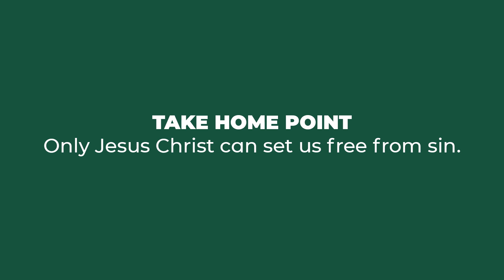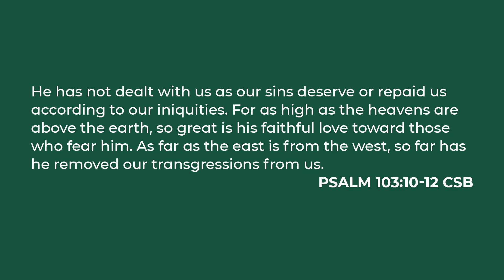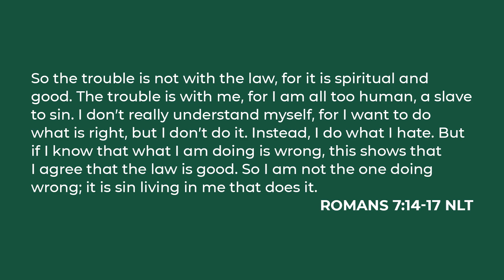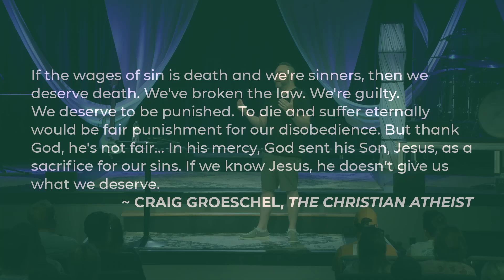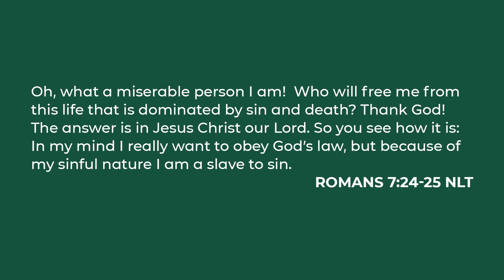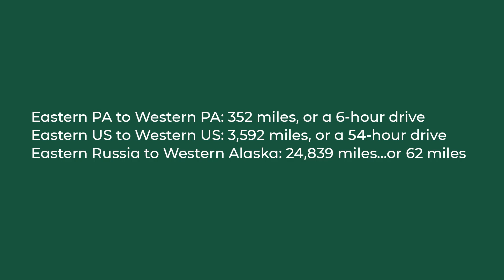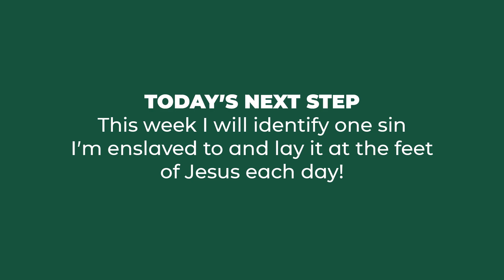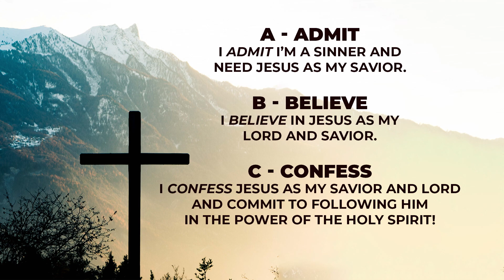TUNE MY HEART | Part 2 | East to West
Only Jesus Christ can set us free from sin.

Scripture: Psalm 103:10-12; Romans 7:14-17, 23, 24-25
Date: June 9, 2024
Communicator: Sam Fahnestock